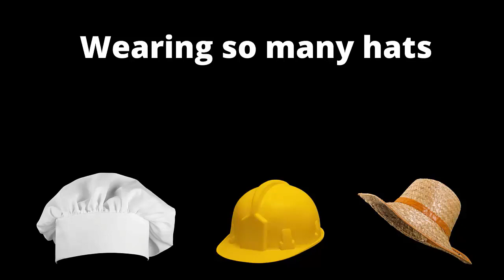Productive Things To Do - Essentialism At Home. Let Frustration Work For You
To learn more about Productive Things To Do, take a look

The video is all about Productive Things To Do, but also tries to cover the following subjects:
-Essentialism At Home
-Let Frustration Work For You
-How to be more productive
If you would like to learn more about Essentialism At Home I recommend you also take a look at our various other video clips
Did I answer your questions about Productive Things To Do?
Individuals who searched for Essentialism At Home also looked for Let Frustration Work For You.